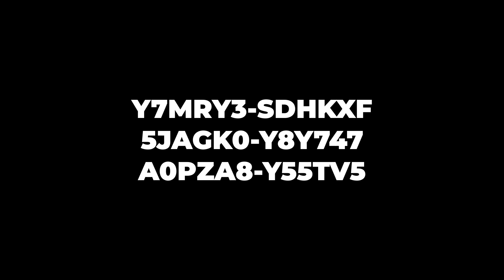redesigns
thank you @iSqrs for the codes :D
go give this man a sub